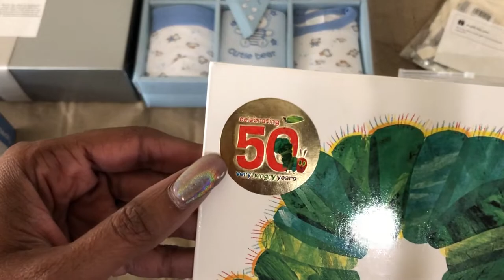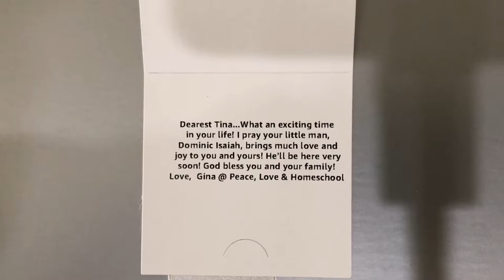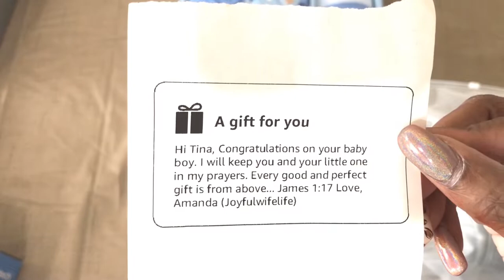YOUTUBER BABY SHOWER! 🎨Plus meet the newest Dream Free Art Kid 🎨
A few WONDERFUL fellow YouTubers sent us gifts for our new baby boy! Watch as I open the gifts and introduce the newest Dream Free Art Kid!

SUCH A HUGE SPECIAL THANKS GOES TO THESE AMAZING YOUTUBERS!